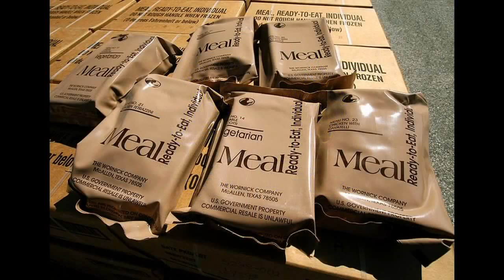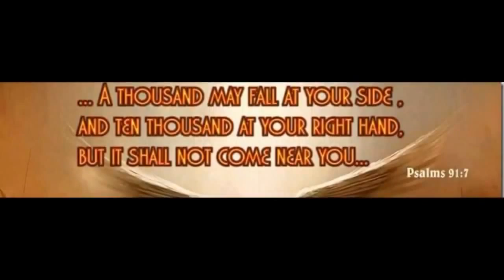FORGEIN TROOPS TRAINING for fear that US troops won't KILL THEIR OWN.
Most of you know how my channel works. Knowledge empowers, emotions create our reality. Know what is coming but focus on what you want.
Cheers